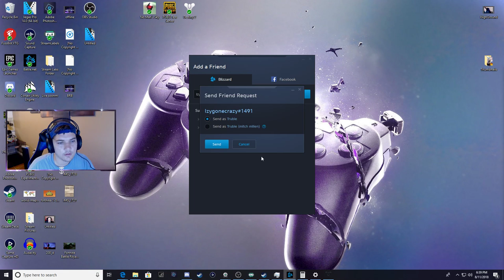Destiny 2- Grinding New Characters On PC For The First Time!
Send Some Support